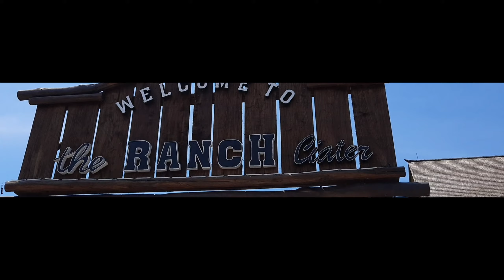THE RANCH CIATER BANDUNG